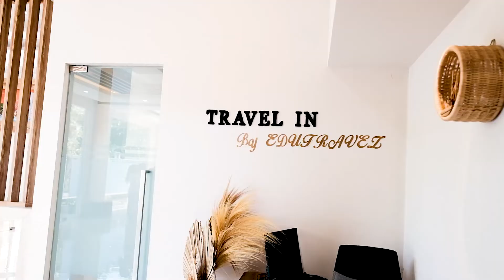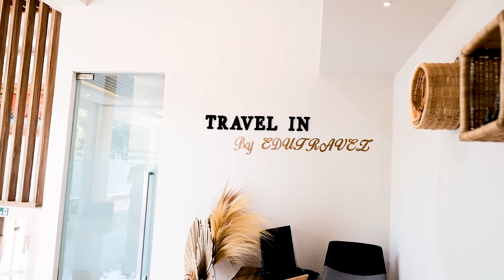Video Perkenalan LKS Tk. Nasional Tahun 2022, SMKN 9 Bandung Prov. Jawa Barat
Agnia